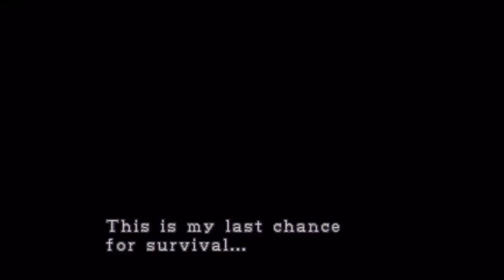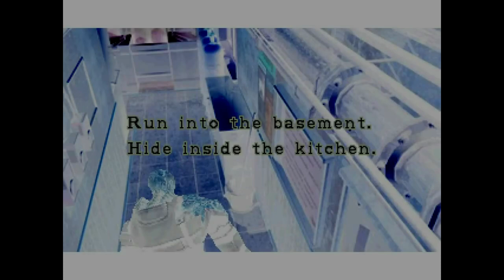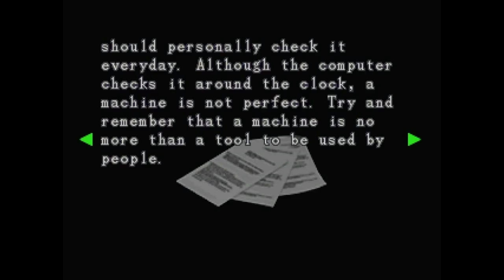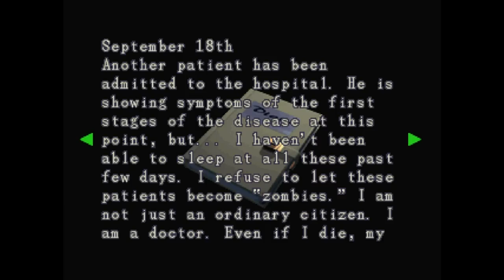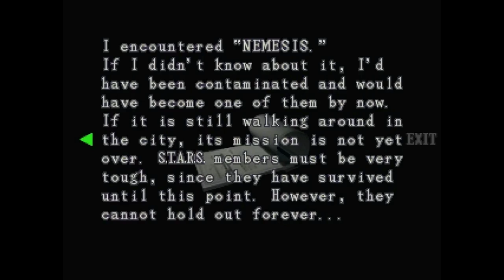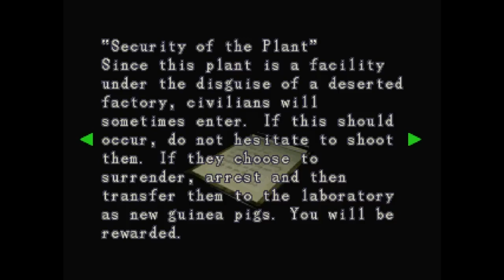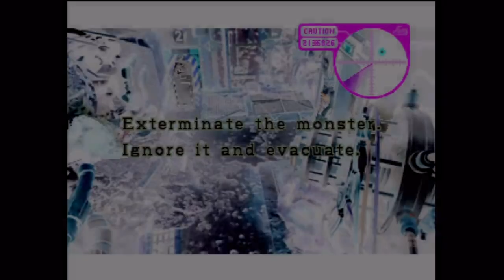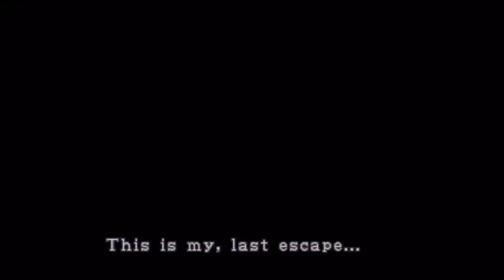Resident Evil 3: Nemesis | Escape From the World of Survival Horror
Hello all, here is my latest video on Resident Evil 3. I spent a lot of time making this video, trying my best to make is the best video it could be. I just wanted to say thank you to everyone for supporting me. I hope you all have a great day!

Footage Taken From:
Resident Evil 3: Nemesis (1999)

Score from Resident Evil 3: Nemesis (1999)

Chapters:
Intro - 0:00
Plot - 2:10
Epilogue - 50:08
Gameplay - 51:03
Puzzles - 54:01
Horror - 54:45
Characters - 1:01:02
Outro - 1:02:31